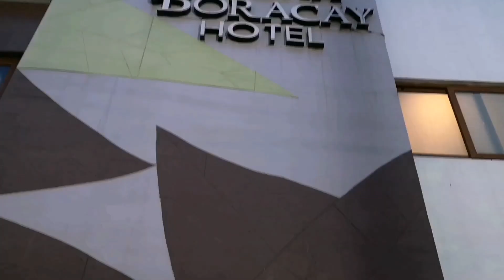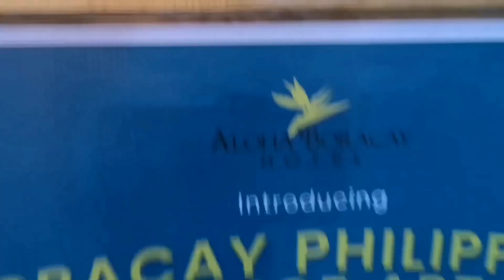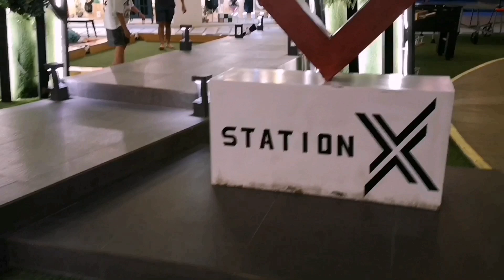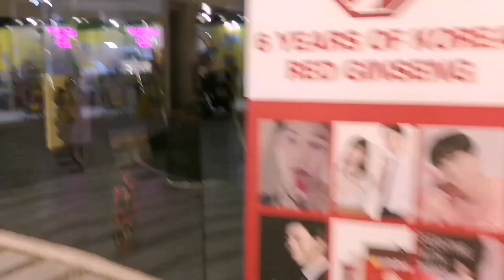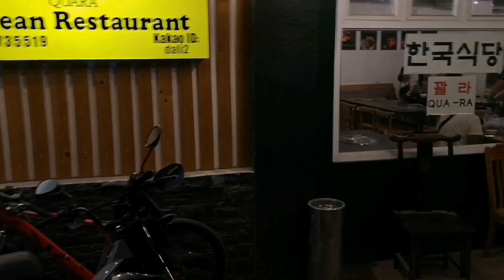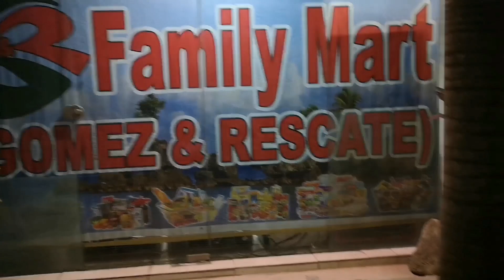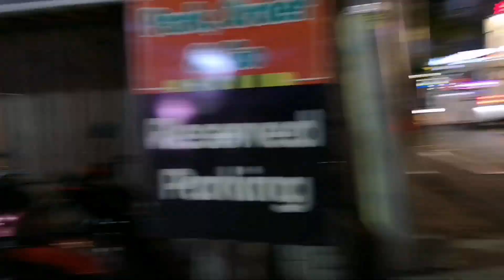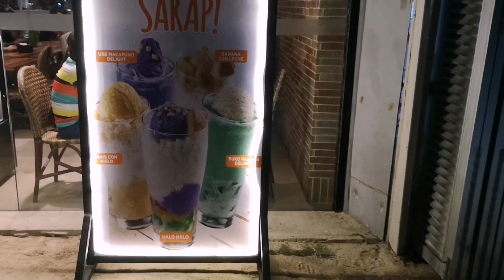boracay nigth life